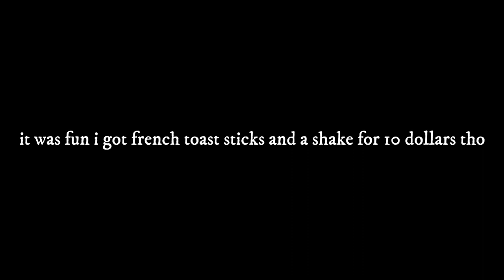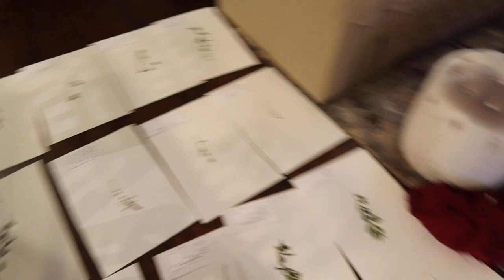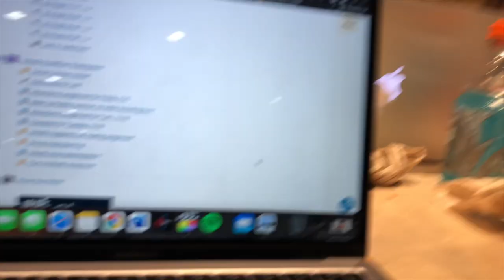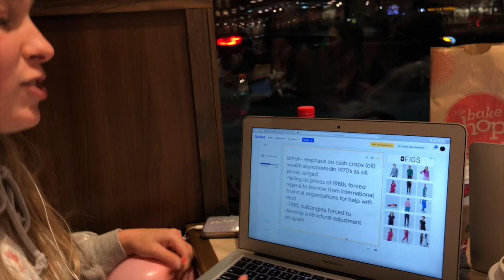studying with friends, weekend coffee, and an average day at school VLOGMAS DAY 5 AND 6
I cannot write another caption.

hEy.
love,
Iz

I made this BUISNESS EMAIL because Kelly Stamps told me too @theizzyparadis

ABOUT ME
age: 17
grade: senior
camera: canon g7x mark iii
editing software: final cut pro
location: minnesota